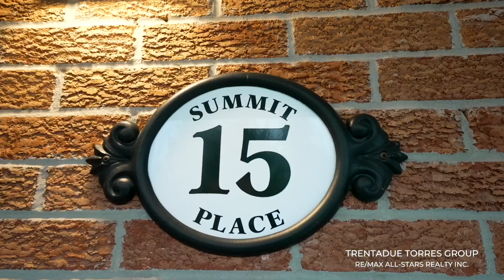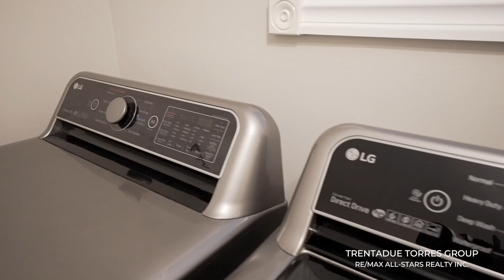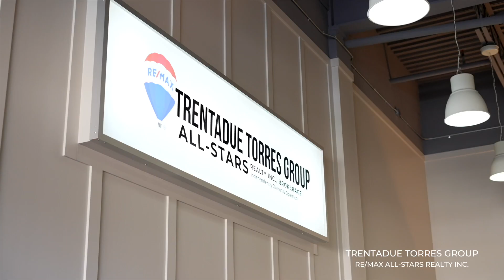15 Summit Place, Ballantrae - Presented By The Trentadue Torres Group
🏡 15 Summit Place in Ballantrae

Located on a premium oversized corner lot in Stouffville's highly sought after Ballantrae community, this one won't last! 🔥

The pride of ownership in this home is evident throughout. Filled with charm and character, this home is ready for it’s new owner to move in and enjoy all it has to offer. If you have been looking for a tastefully renovated home with a backyard oasis, mature trees, gorgeous gardens that happens to also have a fibreglass saltwater pool, then this property is checking all of the boxes. ☑️

Then, combine that with the multi-level deck, a gazebo that offers some shade coverage on those hot summer days, a 7ft privacy fence running the entire length of the backyard, and a gas line for the barbeque, this home offers a resort style oasis - you will never want to leave. 🌴🏊‍♂️

🛏️ 4 Bed
🛁 3 Bath
🌳 106x190 Lot Size
✨Resort Style Backyard
🏊 Inground Saltwater Pool